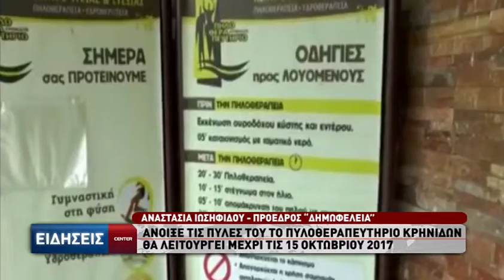Άνοιξε το Πυλοθεραπευτήριο Κρηνίδων